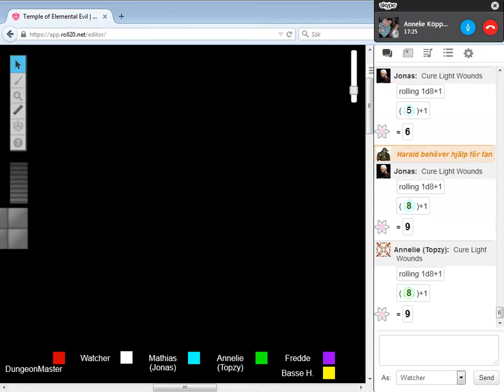Temple of Elemental Evil - Episod 10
Efter en lugn natt vaknar hjältarna upp igen för att fortsätta sökandet efter GULD!